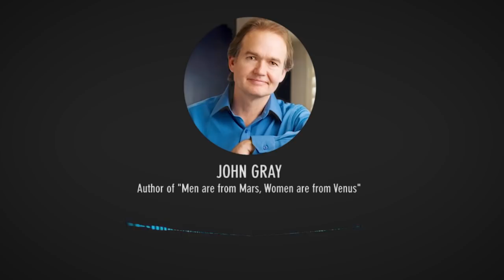Men Fall In Love WHEN-- With Dr. John Gray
Dr. John Gray of MarsVenus fame and author of Men Are From Mars, Women Are From Venus shares what men want and need in a relationship and how they fall in love.  When women understand they can get more of their needs met and experience greater intimacy.  John Gray teaches how men connect with women and how a woman can invite attraction, get her needs met, share her feelings with a man in a way that will make him feel successful, make her feel heard and draw a man closer to her!  When a woman is on the masculine side she often gives too much and her feminine energy can be depleted.

John Gray says a key for a woman's happiness is to be in a receptive energy and be open to what a man can give to you.  If you, as a woman, are giving too much to a man, you are unlikely to attract a high-quality masculine man.  This is why learning more about how to invite his attention with your feminine energy is important as is balancing giving and receiving.  If you are a single woman or woman in a relationship or marriage and want to enjoy a great relationship with a man, then polarity between a man and woman are essential!  If a woman is showing up with masculine energy and like she is the better man it can be very hard for a man to feel attraction.  Dr. John Gray from Mars Venus fame and author of Men Are From Mars Women Are From Venus answers this question about men and women and what his advice is so that you can enjoy a loving, passionate, committed partnership relationship or marriage with the right man for you.

John Gray Shares How A Woman Can Bring Out The Best In A Man!  Secrets About Men Every Woman Needs To Know (For Women Dating Over 40, Dating Over 50, Dating Over 60) John Gray of Men Are From Mars, Women Are From Venus Fame helps single women understand men, bring out the best in a man and have intimacy with a man.